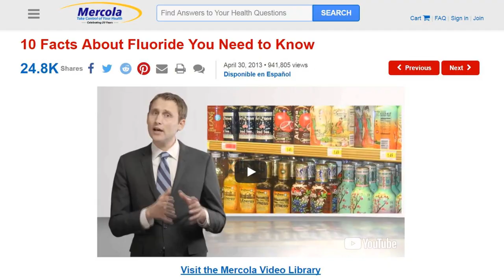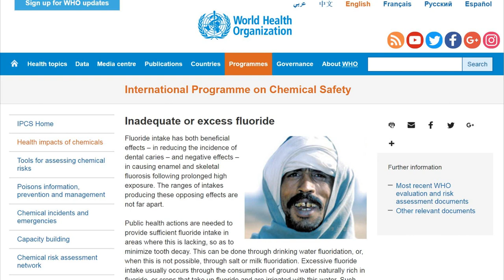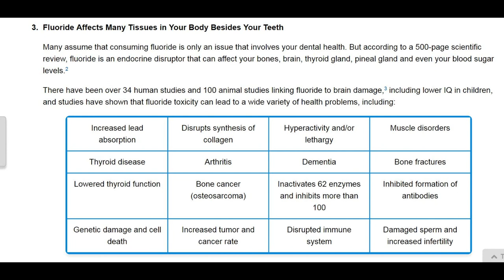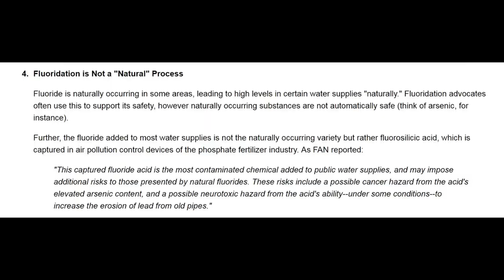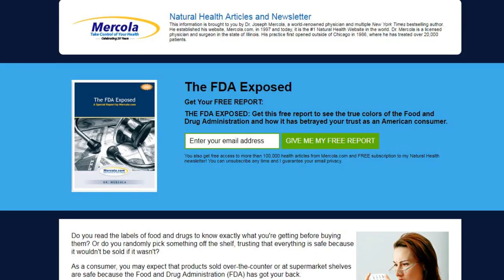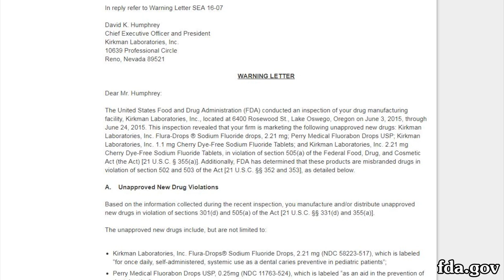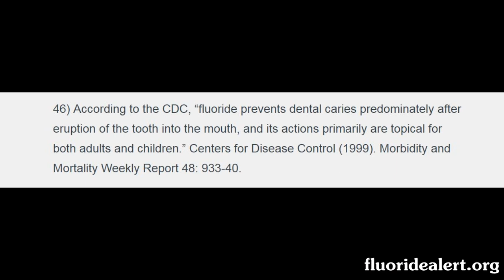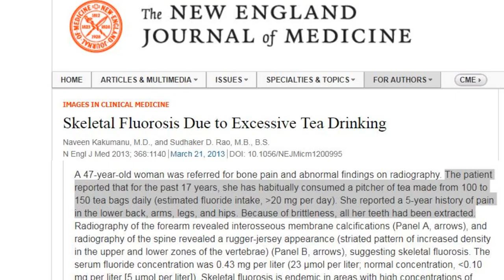Fluoridated water is dangerous? Mercola & Fluoride Action Network are wrong.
This is a response to "10 Facts About Fluoride You Need to Know," an attempt by Mercola to convince people that artificially fluoridated water--no matter the concentration--is dangerous.

0:34 - #1: Most Developed Countries Do Not Fluoridate Their Water
1:41 - #2: Fluoridated Countries Do Not Have Less Tooth Decay Than Non-Fluoridated Countries
4:36 - #3: Fluoride Affects Many Tissues in Your Body Besides Your Teeth
5:50 - #4: Fluoridation is Not a "Natural" Process
6:40 - #5: 40% of American Teenagers Show Visible Signs of Fluoride Overexposure
7:33 - #6: For Infants, Fluoridated Water Provides No Benefits, Only Risks
8:33 - #7: Fluoride Supplements Have Never Been Approved by the FDA
9:45 - #8: Fluoride is the Only Medicine Added to Public Water
11:23 - #9: Swallowing Fluoride Provides Little Benefit to Teeth
13:14 - #10: Disadvantaged Communities are the Most Disadvantaged by Fluoride

*References*

U.S. Lowers Recommended Fluoride Levels in Drinking Water